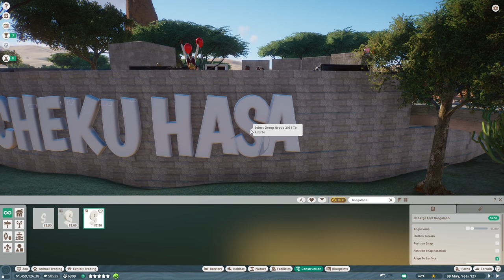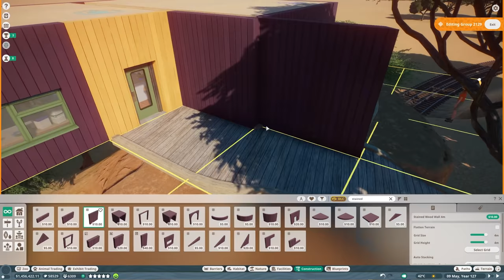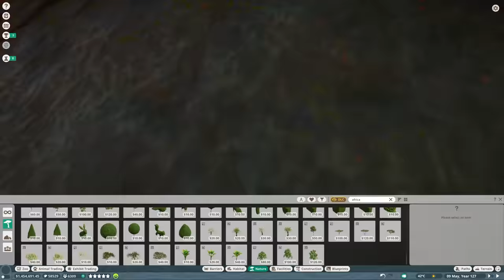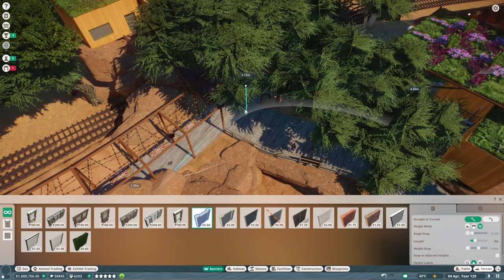PLANET ZOO | S2 E75 - WALKING ABOUT (Franchise Mode Lets Play)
00:00 - Intro
05:50 - Timelapse
15:44 - Management & Tour